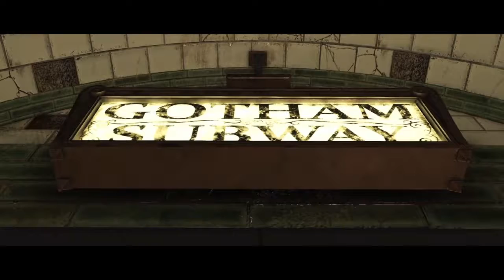Injustice 2 |PRIMEROS MINUTOS| Gameplay PS4